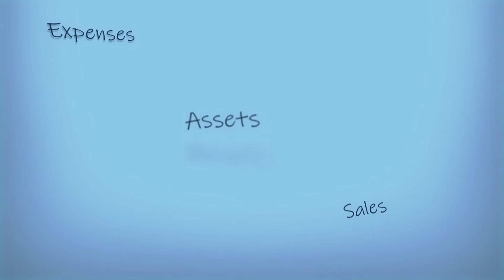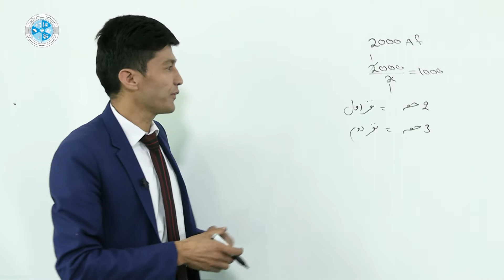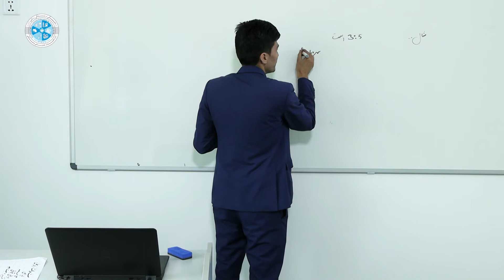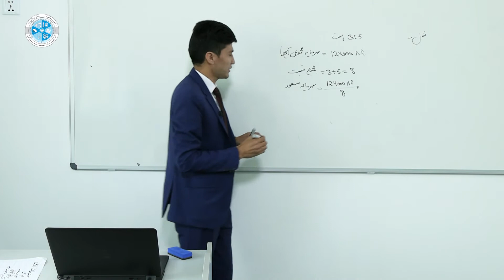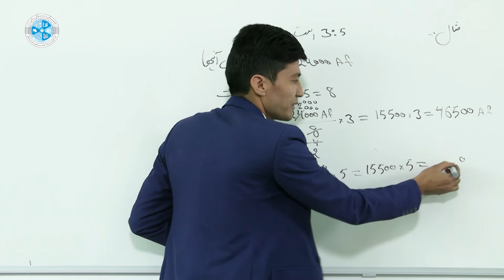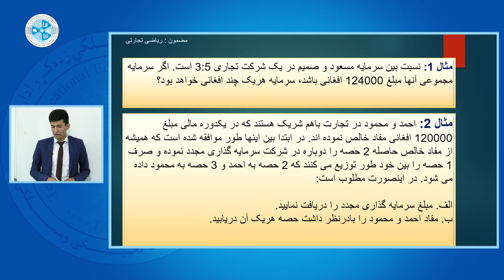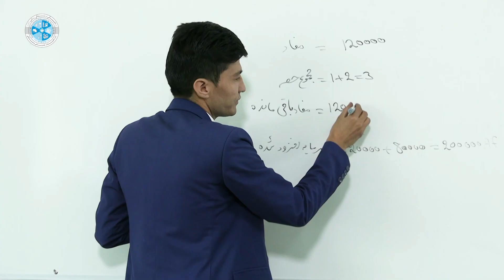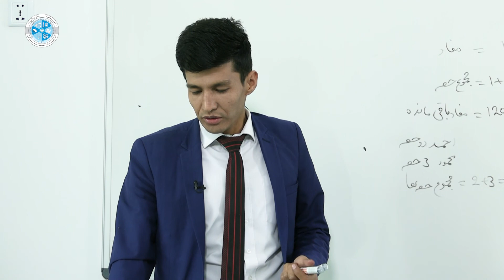Mathematic – Lesson 06 | ریاضی تجارتی - درس ششم - نسبت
رشته: محاسبه
صنف: سیزدهم
سمستر: اول
مضمون: ریاضی تجارتی
موضوع: نسبت
استاد: شرافت رویش

Faculty: Accounting
Class: 13th
Semester: 1st
Subject: Mathematic
Teacher: Sharafat Royesh